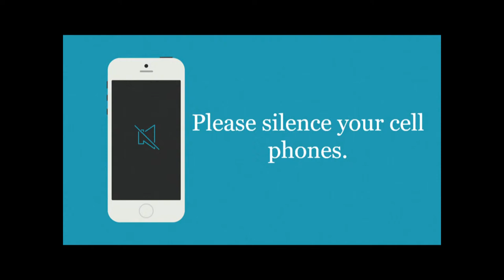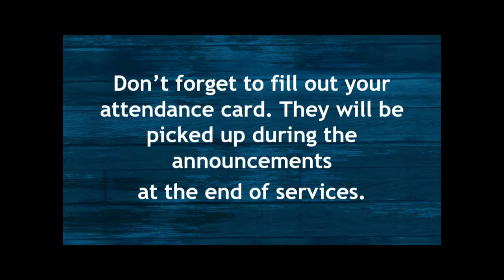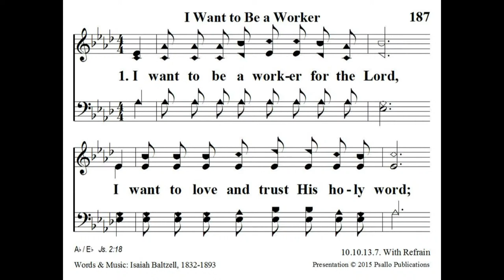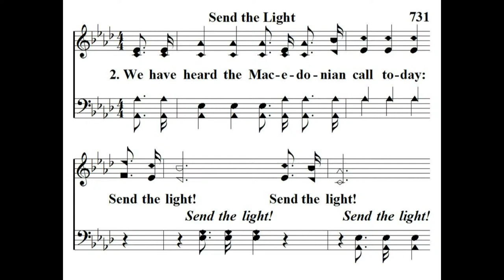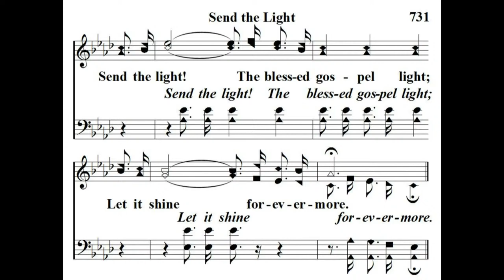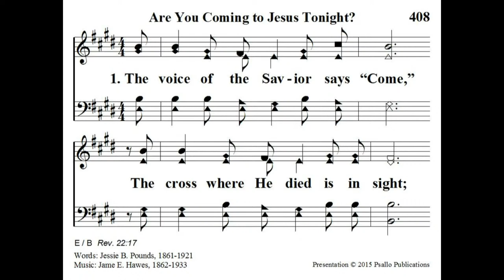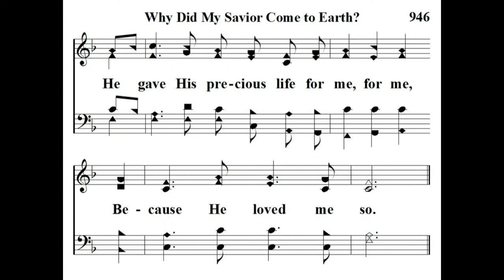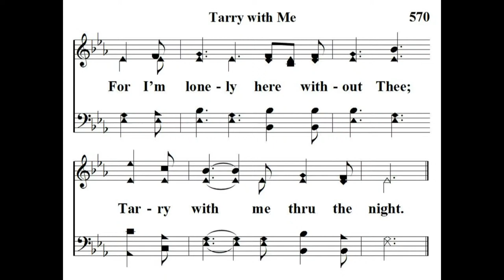East Hill church of Christ Live Stream